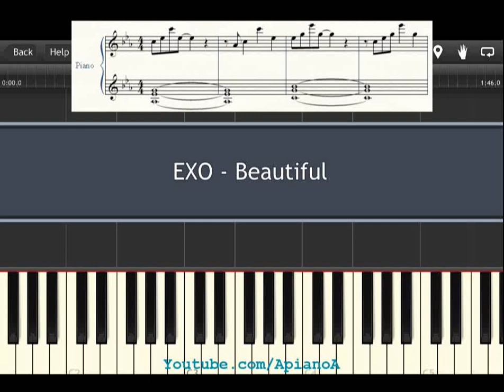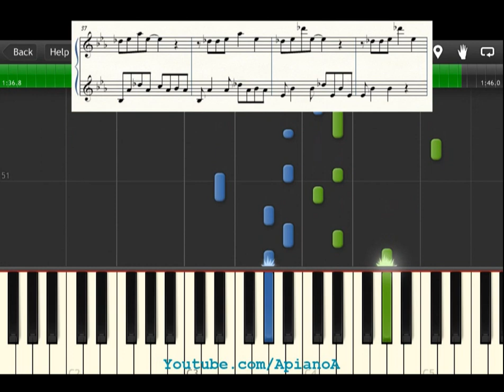EXO Beautiful Piano Tutorial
EXO - Beautiful piano cover
엑소 피아노 커버 튜토리얼 & 악보